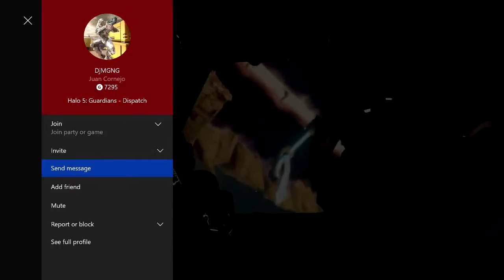GG, Juan Cornholio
Dude, I get it. You want the Blaze of Glory.
I would have given it to you had you not been such a jackass.